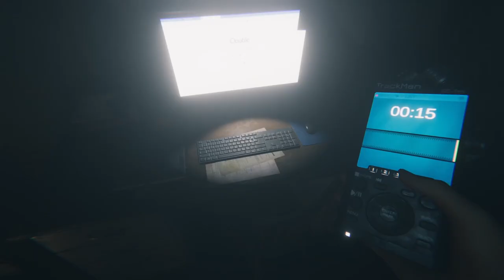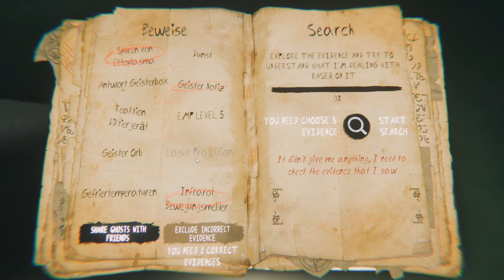Neues Spiel, neue Probleme, alte Geisterjäger👻 Ghost Exile